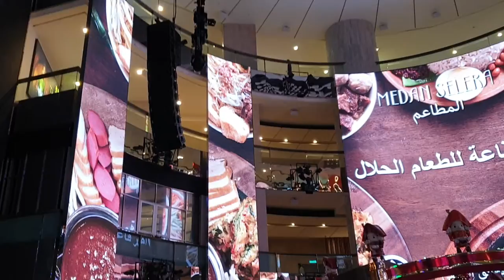GENTING KUALA LUMPUR